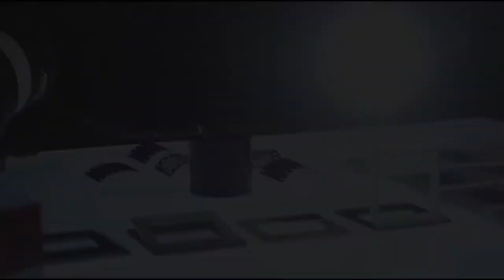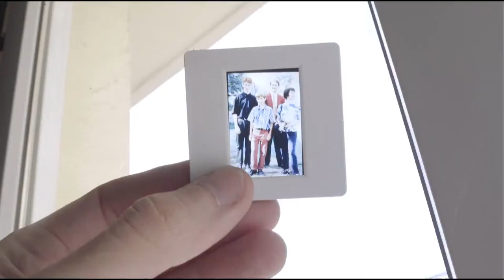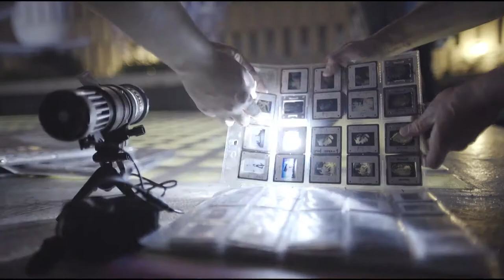Most powerful projector | Visio | Dope Tech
VISIO enables you to do what no other projector can: projecting a photo-quality image and freely placing it in space. By combinig the best of old and new technologies, VISIO can project pictures of exceptional quality in ways yet unexplored. VISIO is a photography enlarger that operates outside the laboratory. It replaces the photosensitive sheet of paper by all surfaces of the outside world.

SUPPORT VISIO AT KICKSTARTER.